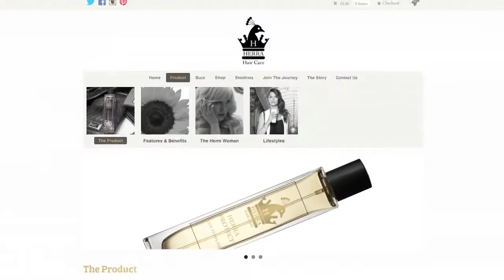Welcome to the Herra Website - Jamie Stevens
Our website has been designed with a modern look and feel using the latest technology so the site is compatible with not only your laptops, but your ipads and your mobile phones. You can take Herra with you wherever you go.

We'll keep you up to date with the latest Herra news and the exciting movements of our Global Brand Endorser, Jamie.

You can even treat yourself by purchasing a bottle online.

We really hope you enjoy your visit and we welcome you all back very soon.